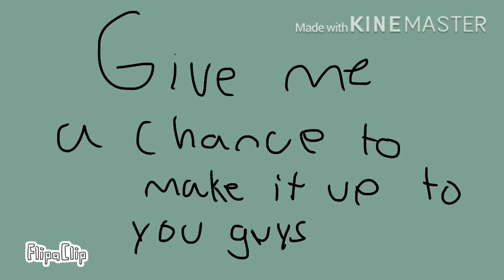Two time- (my version) (a sorry to Everyone at the end D:)